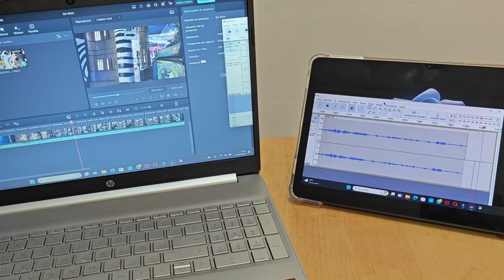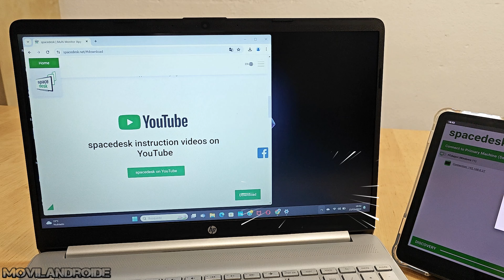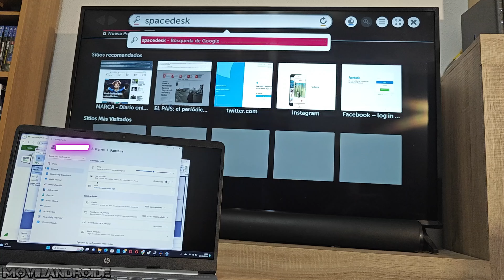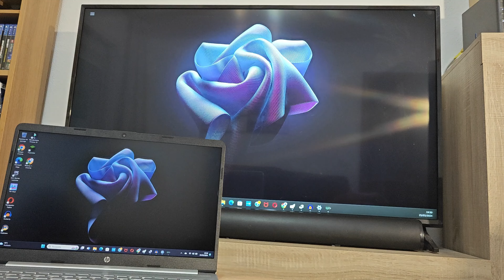Extender/Duplicar la Pantalla del PC a CUALQUIER Sistema Operativo Tablet/SmartTV LG Samsung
Extender la pantalla del PC a cualquier sistema operativo.

Tablet Usada en el vídeo